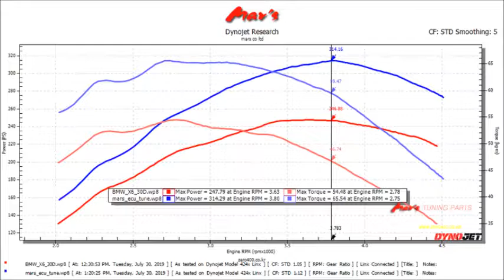2018 BMW F16 X6 xDrive30d Mar's ECU Tune Dyno Test 314WHP